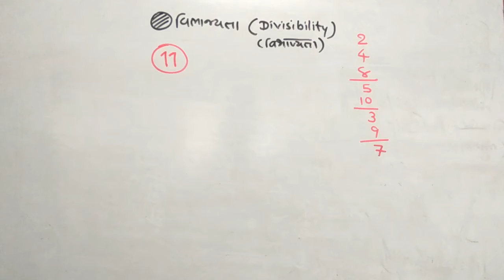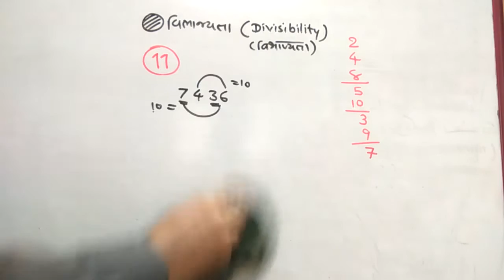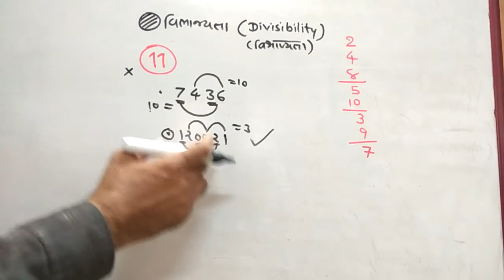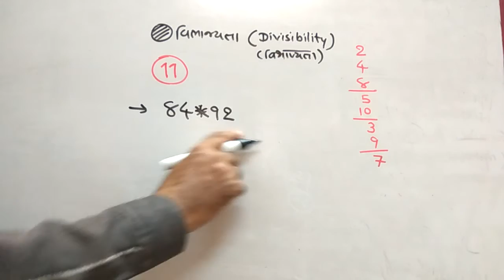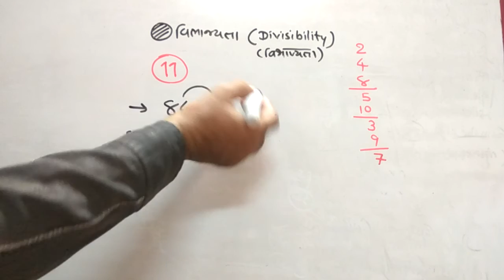MATHS | વિભાજ્યતા| ચાવીઓ |(DIVISIBILTY) |ભાગ-5| NDC |SMART WORK |JAYESH VAGHELA | BASICS